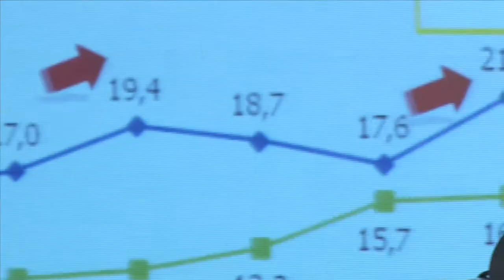XX Encuentro de Cooperación Chile Corea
En su vigésima versión, realizado el miércoles 22 de abril de 201tuvo como particularidad que coincidió con la visita de la presidenta Park Geun-hye, quien luego de la reunión ofició un almuerzo con autoridades chilenas, académicos y empresarios chilenos vinculados comercialmente con Corea. Para más información sobre este encuentro visite la nota publicada en el Portal Asia Pacífico de la BCN